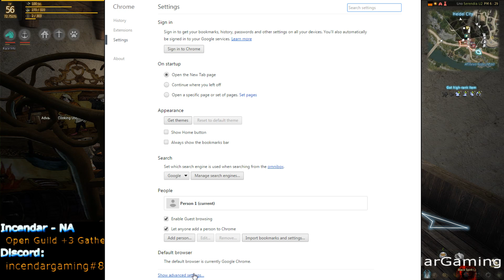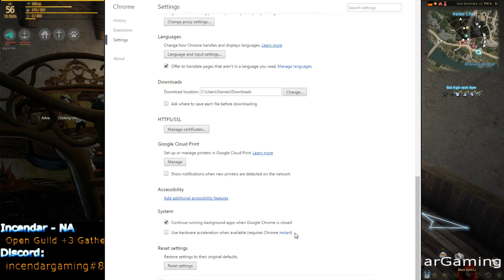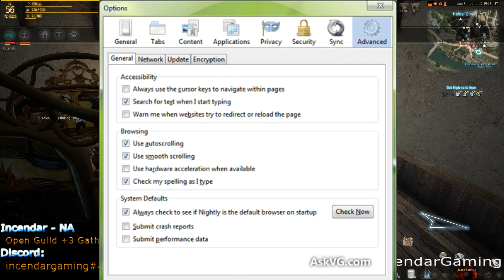Speed up BDO when using Chrome, Firefox or Internet Explorer when playing Black Desert Online BDO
Running youtube while you play? Your browser may be slowing down your game or crashing it! Here is a way to make the game run better for you (higher FPS), this will also remedy the issue with some people having crashes running Chrome with BDO at the same time.